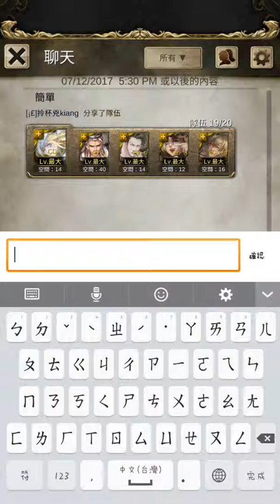地獄級 可怕難策的計謀 亞瑟隊輕鬆過（雙成就）